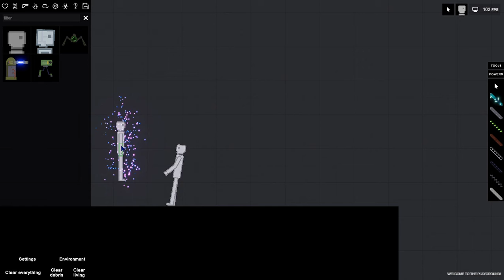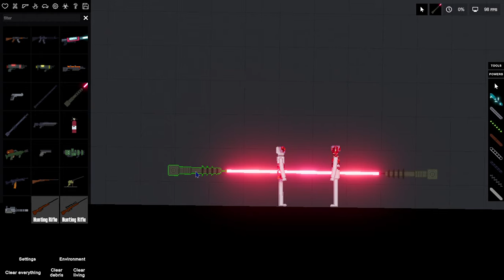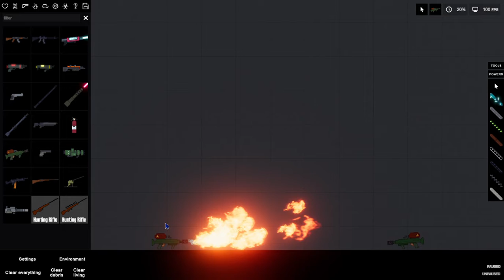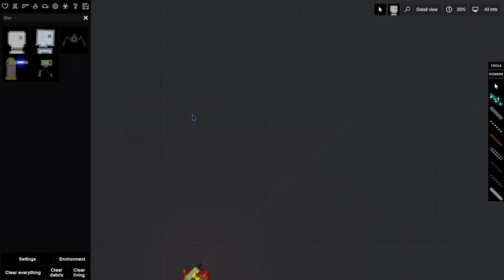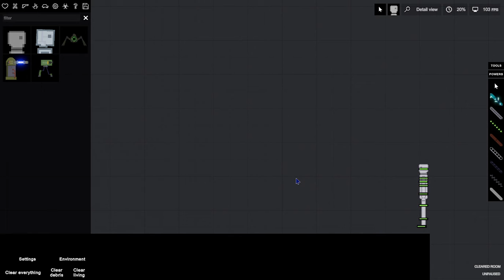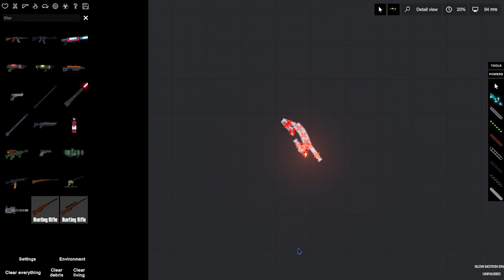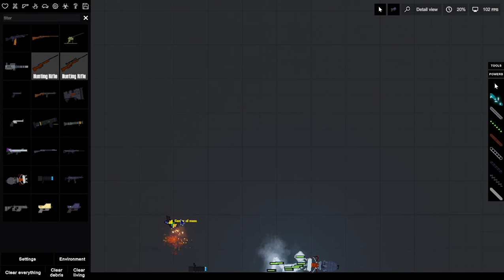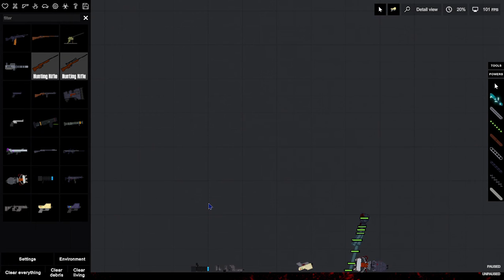People Playground | Randomness